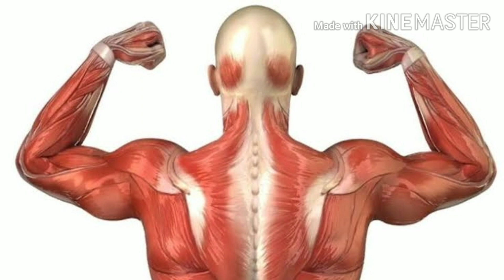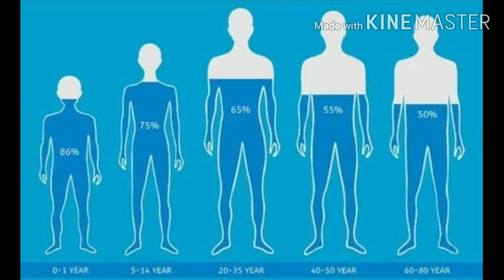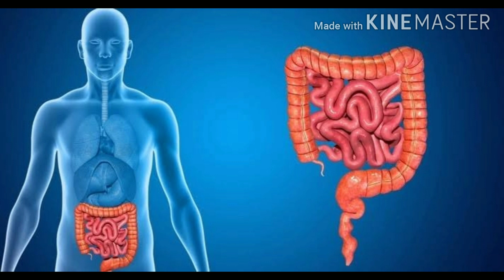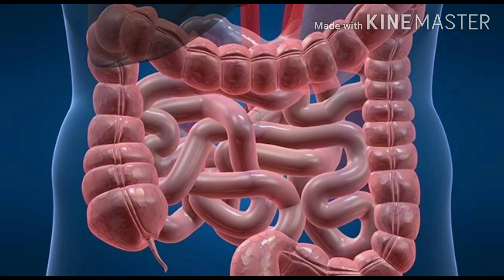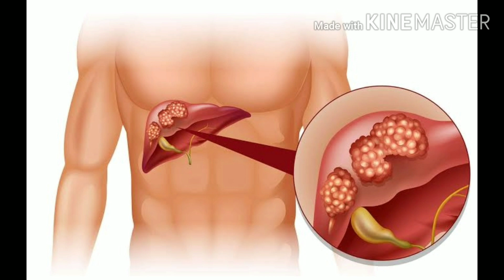Maden Suyunun Faydaları / Maden Suyu Zararları ve Yan etkileri Nelerdir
maden suyunun yada soda olarak bilinen mucizevi faydaları ve yararları ve zararları yan etkileri hakkında merak edilenler.